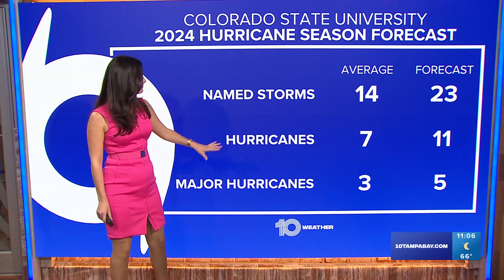Colorado State University releases forecast for 2024 Atlantic hurricane season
Every year, researchers at Colorado State University (CSU) release their initial outlook for the upcoming Atlantic hurricane season in early April.

The numbers are now out and it's expected to be a very active season.

On average, the Atlantic hurricane season generates about 14 named storms. From those named storms, seven become hurricanes, with three of those reaching major hurricane status (category 3 or above).

So, what's the forecast for this Atlantic hurricane season? Researchers at CSU say they expect a well above average season.

Their forecast is calling for 23 named storms and 11 hurricanes with five of those becoming major hurricanes.